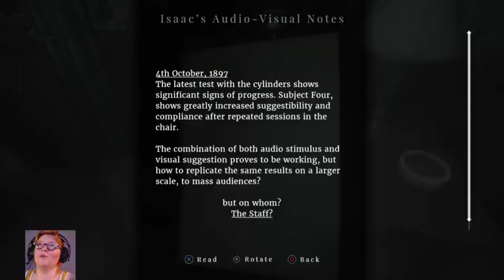Maid of Sker part fer